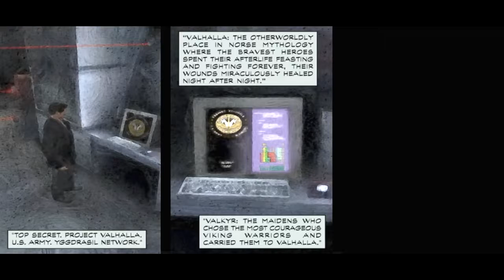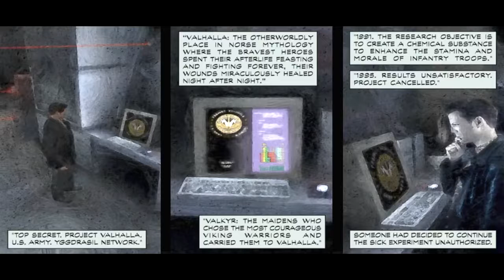Max Payne Part 3 Chapter 3 Deep Six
Game :- Max Payne 1
Part :- A Bit Closer To Heaven
Chapter :- Deep Six